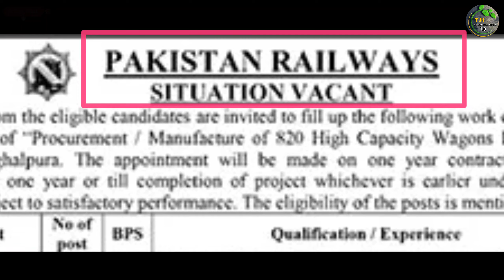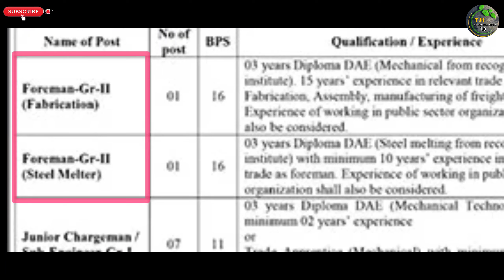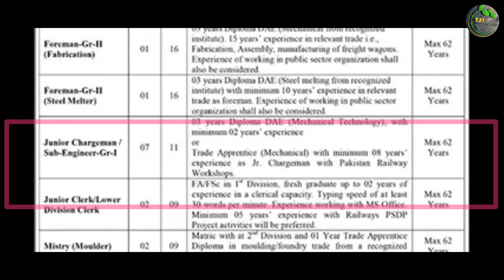Pakistan Railway Latest Jobs 2023 New Advertisment | Technical Job Info 1.0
السلام علیکم

Private Companies .